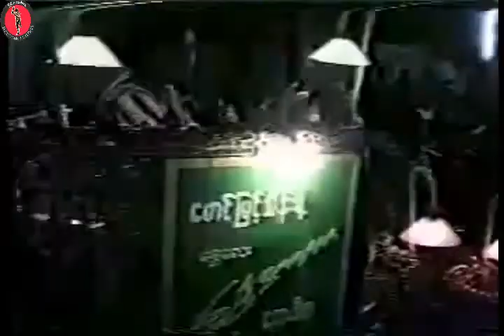Myanmar Lethwei Classic - Wan Chai vs Bo Bo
Legendary Lethwei Fighter Wan Chai's fight collection

Burmese Boxing - Lethwei - the art of 9 limbs
The toughest striking sport in the world .
( Traditional Rule ) Win by KO only . no scoring